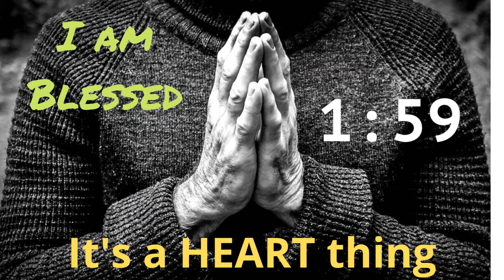"I am Blessed: It's a Heart Thing" - Pastor Schmidt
"I am Blessed: It's a Heart Thing"
Pastor Chris Schmidt
5/3/2020